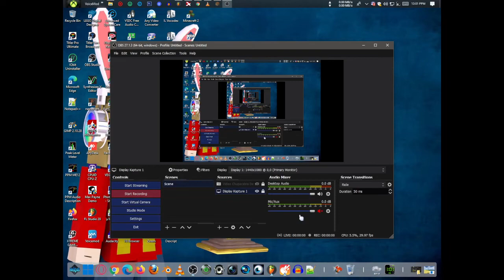EXPIRY DELETING ALL VIBRI MODS EMPTY TRASH SINCE 31ST OCTOBER 2022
All Vibri Mods Garry's Mod WAS REMOVED

Posted 24 Apr, 2015 @ 5:27pm
Updated 29 Apr, 2015 @ 8:01am
Expiry Date 31 Oct, 2022 @ 12:00am

Garry's Mod Powerful Uninstall
Uninstall Material EMPTY TRASH

SINCE 31ST OCTOBER 2022